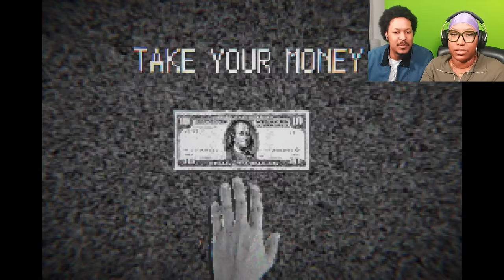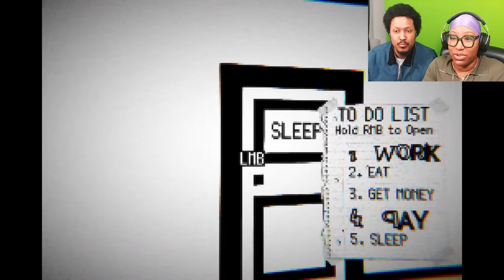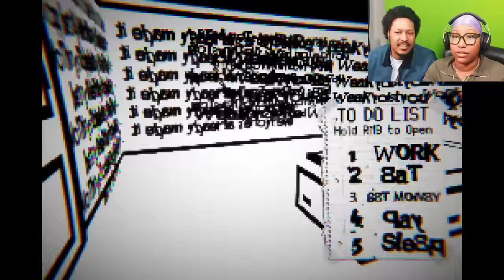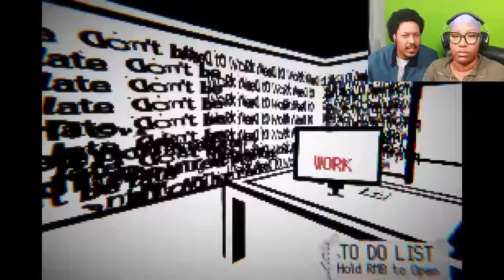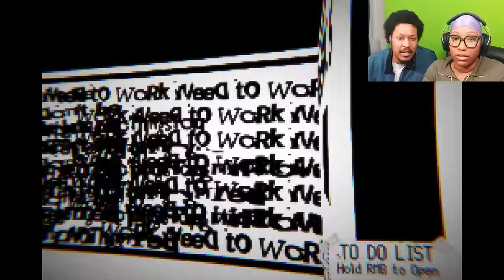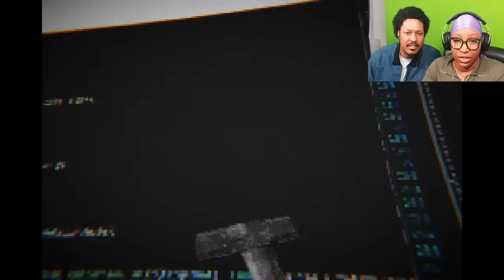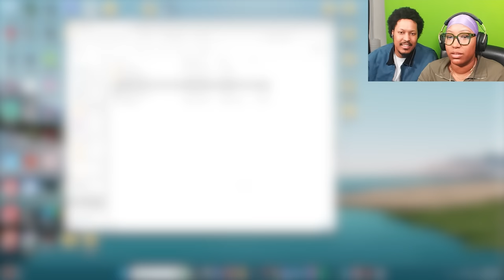Random Horror Games With My Brother @berleezy - Vol. 8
FOLLOW MY BROTHER'S CHANNEL: ​⁠@berleezy

1st Game: Blank_01
2nd Game: Boil Noodles At Night